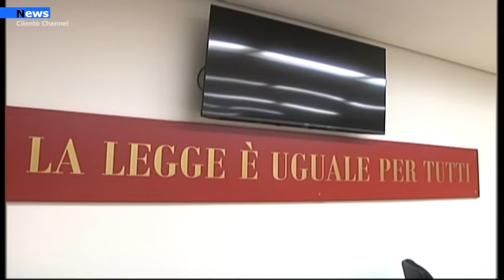Salerno, inaugurate tre stanze per audizioni protette in tribunale